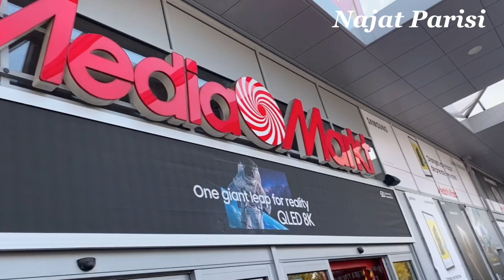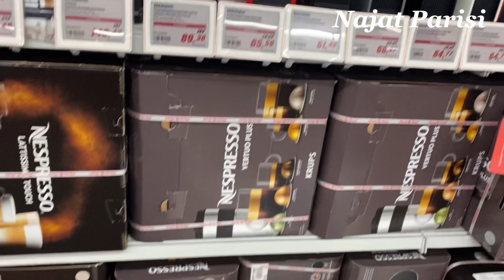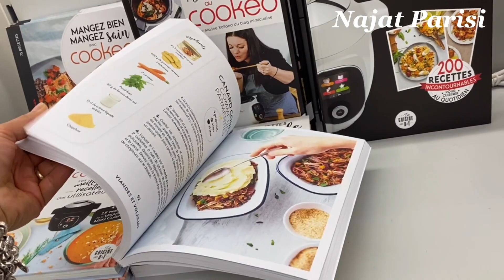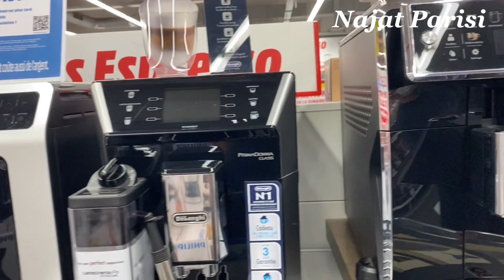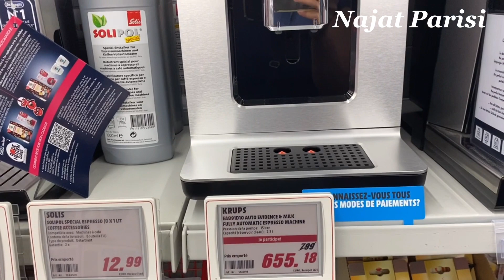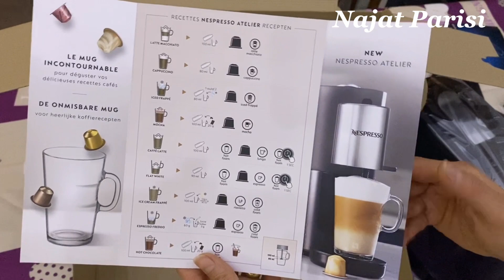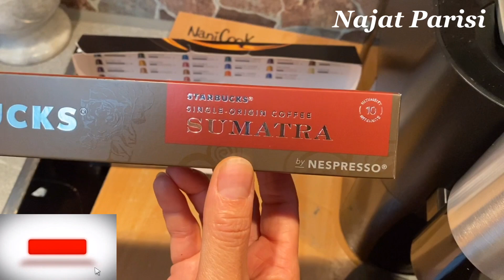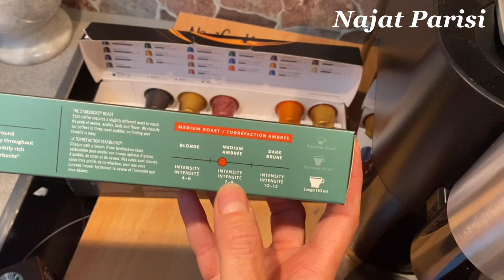خرجة معايا و مشتريات لمحبي القهوة و كيفية استعمال الة القهوة Nespresso#☕️👌😃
Facebook. 👉Najat Parisi